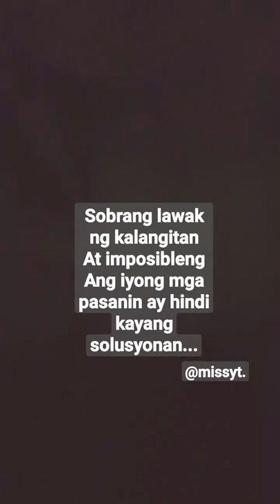pampagood vibes ni ateng